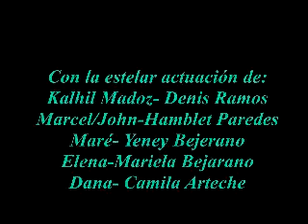Kalhil Madoz Cap 22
Capítulo 22 Obra Kalhil Madoz